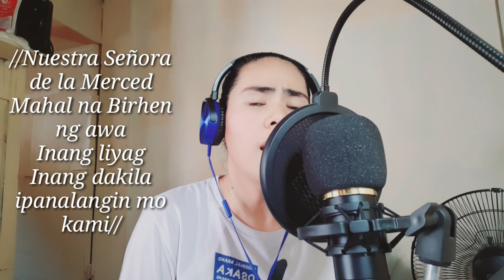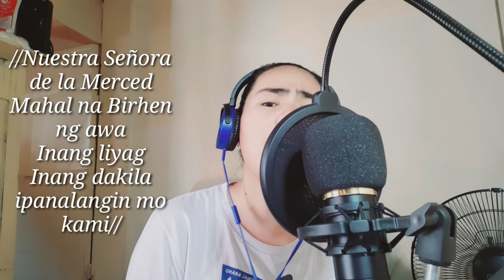Dalit sa Mahal na Birheng De la Merced (Nuestra Señora de la Merced) Cover and Lyrics